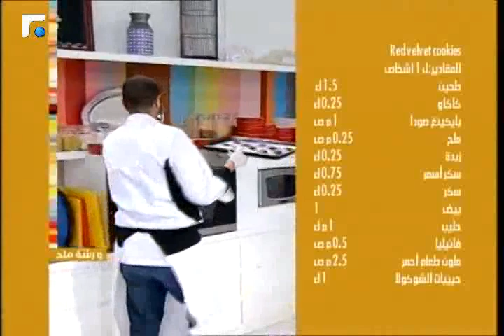Red Velvet Cookies - Chef Chadi Zeitouni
Red Velvet Cookies - W Rachet Meleh (18 May 2014) - Chef Faysal